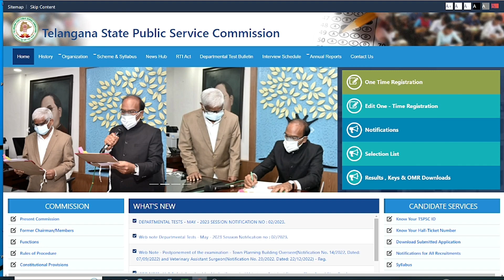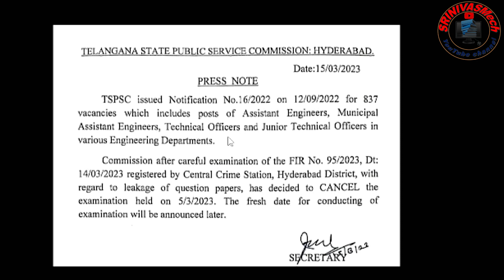TSPSC AE Exam Cancel | Latest Update from TSPSC for all Telangana Aspirants Special by SRINIVASMech